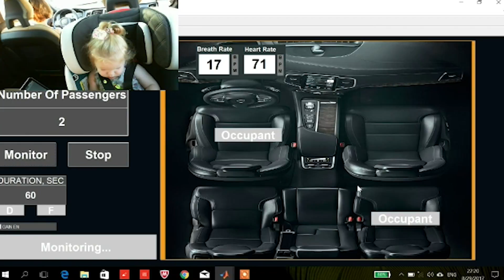Caaresys monitors passengers in your vehicle using a hardware sensor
An Israeli startup that develops a vehicle passenger monitoring system based on contactless low-emission radio frequency radar.